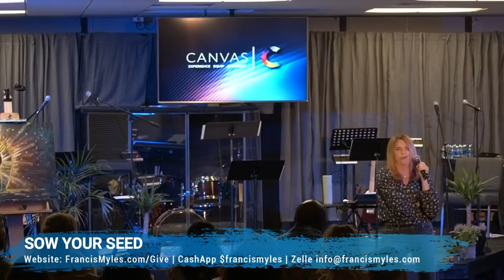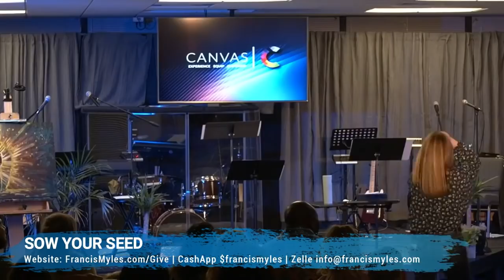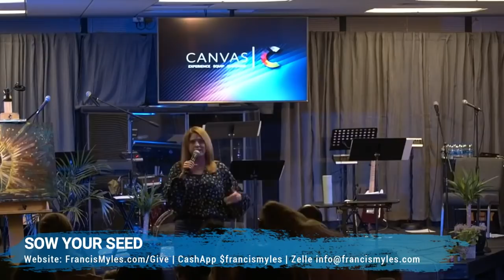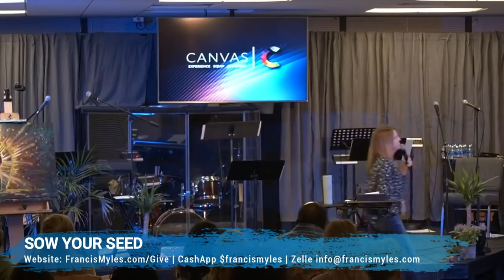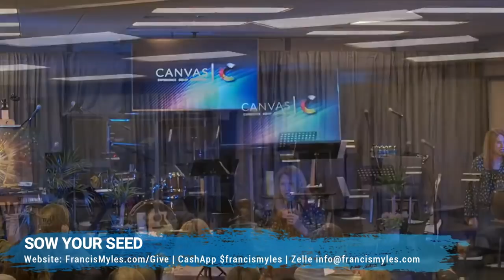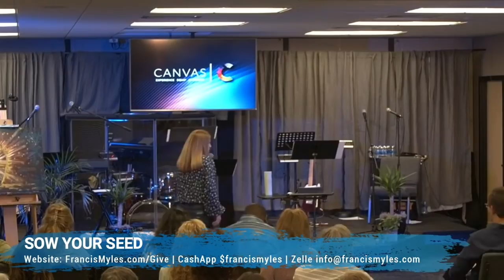Idols Riot: Alabama - The 1000 Fold Blessing & Finding Freedom from the Power of Idols - Katie Souza